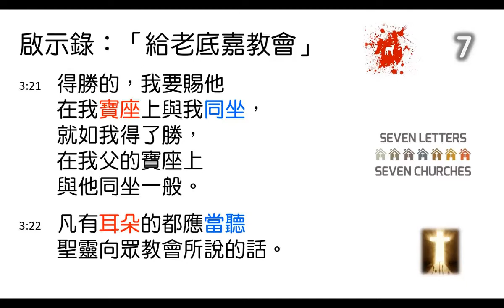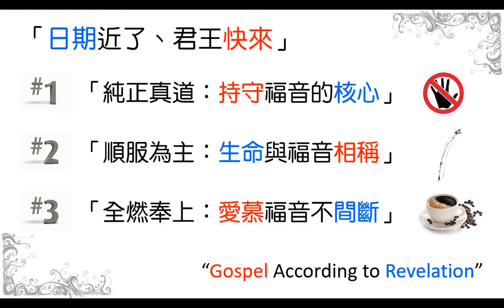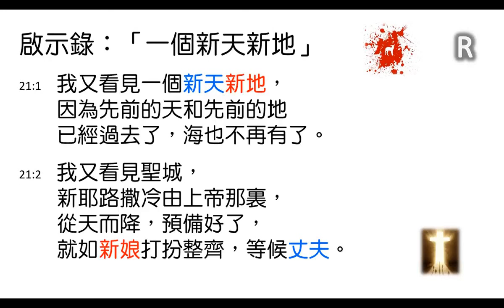[林鍵] 2020.05.12《約翰書信丨拔摩前後、風起雲湧 #4 of 4》 [讀經加油站 #80]